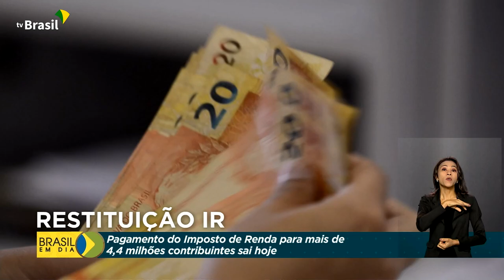Receita | Pagamento da restituição do IRPF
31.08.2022 - A Receita Federal paga hoje o 4º lote de restituição do Imposto de Renda para mais de 4,4 milhões de contribuintes. Márcia Fernandes tem as informações.